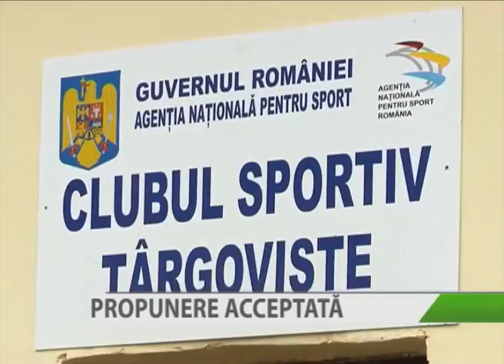PROPUNERE ACCEPTATĂ 11_1.f4v